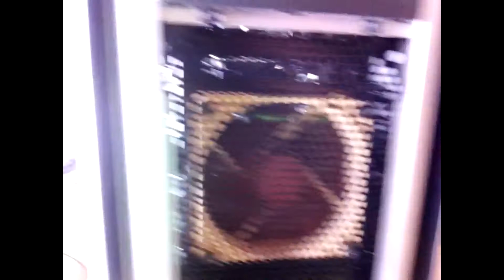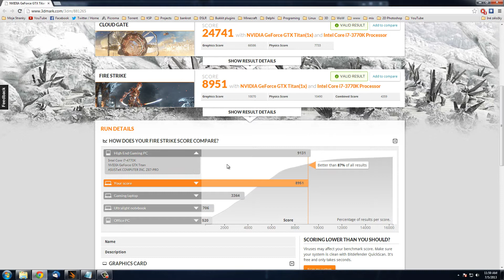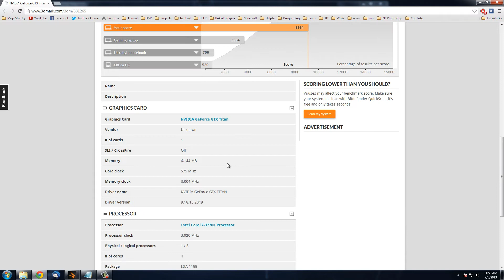Nova PC Zostava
Nova PC zostava po 3 rokoch :D
Procesor Intel Core i7-3770K
Základná doska ASUS SABERTOOTH Z77 TUF
Operacná pamät Corsair 16GB KIT DDR3 1600MHz CL10 Black Vengeance Low Profile
Počítačový zdroj Corsair AX1200
SSD disk Samsung SSD840 256GB 7mm, Pro
Chladic na procesor Zalman CNPS20LQ
Pocítacová skrina Corsair 600T Graphite Series stríbrná
Grafická karta EVGA GeForce GTX TITAN SC Signature
Operacný systém Microsoft Windows 7 Professional EN SP1 64-bit
Ventilátor NOCTUA NF-S12B ULN